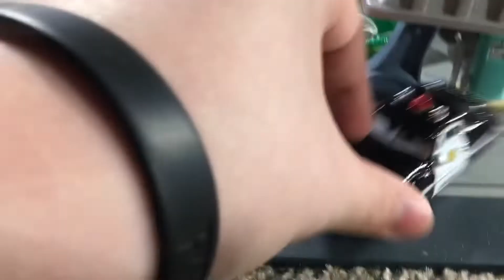Cars the series episode four: Big to Small!!!